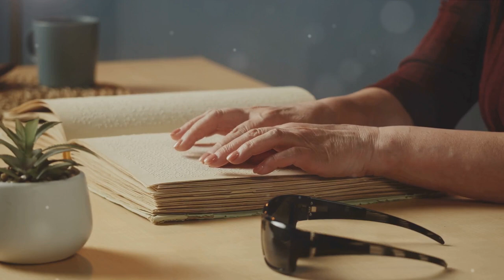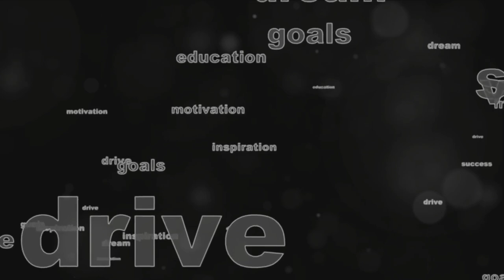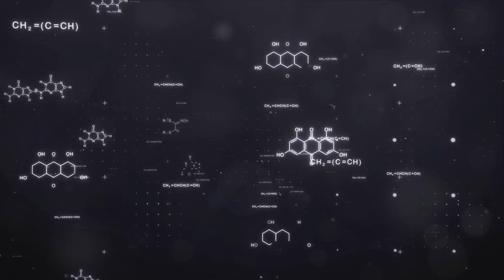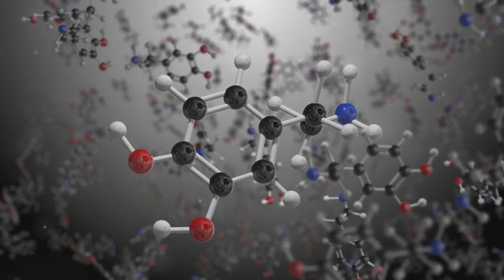Your Subconscious Mind is Telling you Something: The Fascinating Science Behind Dreams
Dreams are a natural and involuntary mental activity that occurs during certain stages of sleep. While the exact purpose of dreaming is not fully understood, researchers have proposed various theories about why we dream.

Activation-Synthesis Theory: Proposed by J. Allan Hobson and Robert McCarley, this theory suggests that dreams are a result of random neural activity in the brainstem during REM (rapid eye movement) sleep. The brain then attempts to create a narrative or meaning from these random signals.

Memory Consolidation: Some researchers believe that dreaming plays a role in consolidating and organizing memories. During sleep, especially REM sleep, the brain may process and store information from the day, helping with learning and memory.

Emotional Regulation: Dreams may also serve a function in emotional regulation. Some psychologists propose that dreaming provides a safe space for the brain to process and work through emotions and experiences.

Problem Solving: Some people report having problem-solving dreams where they find solutions to challenges they faced during wakefulness. This supports the idea that dreaming may play a role in creative thinking and problem-solving.

Unconscious Desires and Thoughts: Sigmund Freud, a pioneer in the field of psychology, believed that dreams are a window into the unconscious mind. According to his theory, dreams represent repressed desires and thoughts that are expressed symbolically.

Biological Maintenance: While not directly related to the content of dreams, sleep, including the stages with dreaming, is crucial for physical and mental health. It is associated with processes like cellular repair, immune system strengthening, and overall well-being.